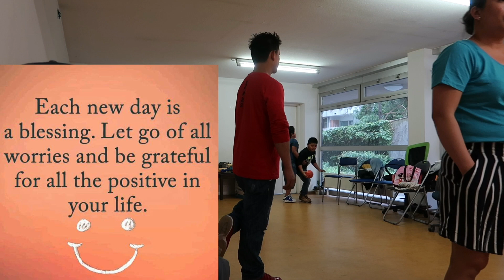Family Bonding after 1st Lockdown | Pinoy Family in Vienna, Austria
Hi Momshie!!!

We are a Filipino Family currently living here in Vienna, Austria. We want to share to you a glimpse of our life here in Europe. Our Videos are mainly about Family Vlogs, Hauls, Family travels and everything under the sun. 😂😂